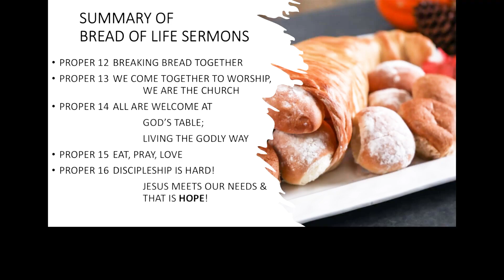Finding Hope in Unexpected Places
On the Fourteenth Sunday after Pentecost, Rev. Anne Abdy shares a personal story from her junior college days, illustrating how God meets our needs in unexpected ways. She reminds us that God walks with us through challenges, guiding us as He did her. This story encourages us to reflect on how God provides for us daily and how we can share that hope with others.